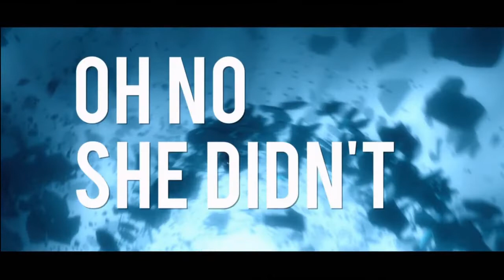Doom Patrol 1x02 Promo "Donkey Patrol"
Luego de la captura de El Jefe por parte del Sr. Nadie, la Patrulla de Doom investiga al misterioso burro albino y descubre que es una puerta a otro universo, donde el Sr. Nadie tiene el control.

Gracias por pasar por el video, deja un comentario,dale like, únete al canal y para recibir notificaciones de los próximos videos debes hacer clic en la campana después de suscribirse al canal.